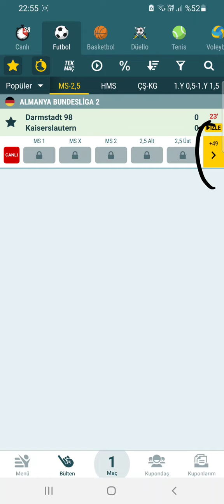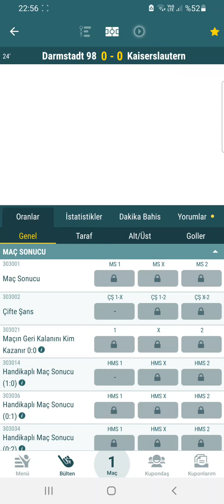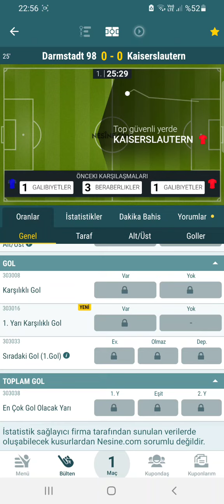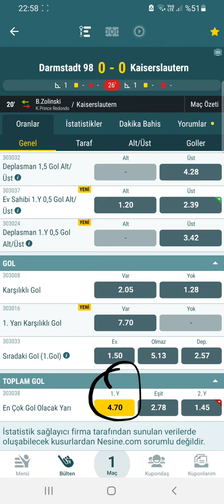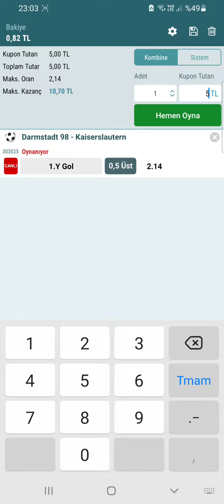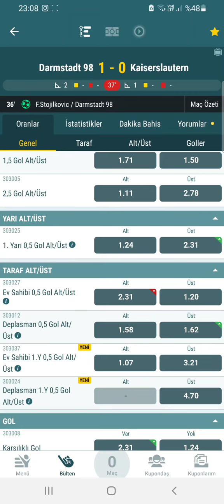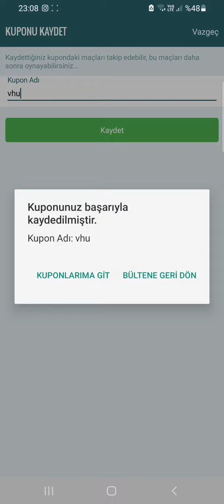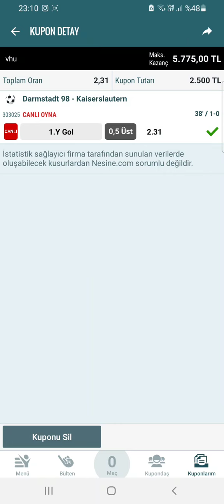İLK YARI 0.5 ÜST ORAN ŞİKESİ TAKTİĞİ %100 📶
Video Etiketleri ;

iddaa tahmin
iddaa analiz
iddaa 2020
iddaa yorumları
iddaa canlı bahis
iddaa iddaa